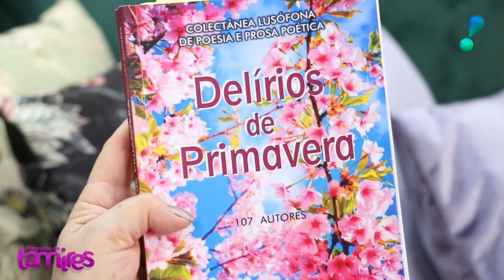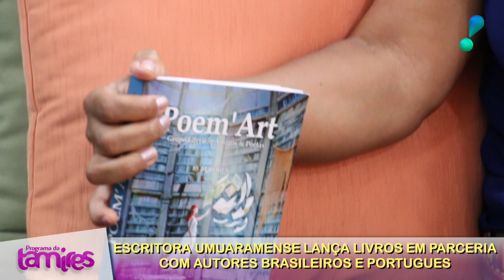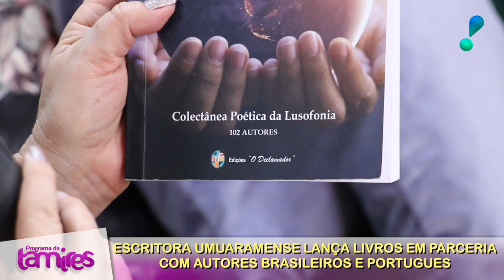Escritora umuaramense lança livros em parceria com autores brasileiro e portugues